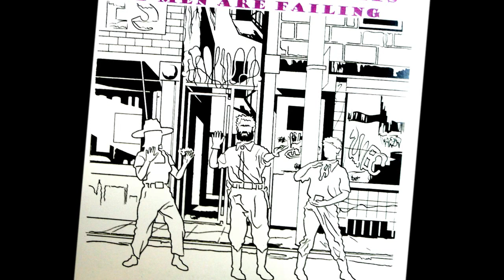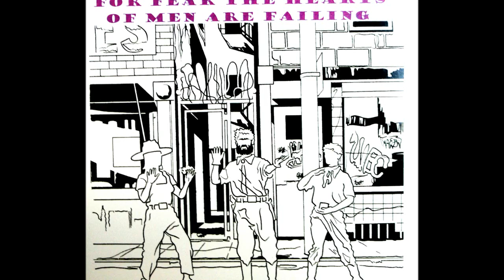Jug Of Whiskey by For Fear The Hearts Of Men Are Failing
Kickstart this band! Please...

This song was written by Sour Mash Hug Band. A classic.